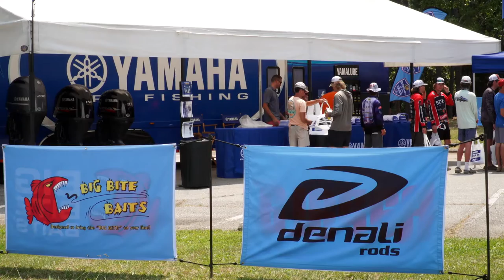Sponsor Support Fuels the Future of Collegiate and Professional Bass Fishing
The Association of Collegiate Anglers spotlights the importance of sponsor support shown all season long and on-site at the 2021 BoatUS Collegiate Bass Fishing Championship presented by Bass Pro Shops.

Sponsor support is critical to the growth of the sport, industry, and competitive bass fishing.  The discounts and products provided by partners of the ACA allow college anglers to obtain top-level gear and baits at a discounted rate.  The list of brands providing college anglers with a discount program include Garmin, Denali Rods, Sunline, SPRO, Big Bite Baits, AFTCO, 13 Fishing, Rapala, and many others.

Not only are the anglers being provided with great products now, they are establishing a brand loyalty that will last for a long time on into their fishing careers.

Thank you to the sponsors and partners that support these anglers and the sport of collegiate fishing.